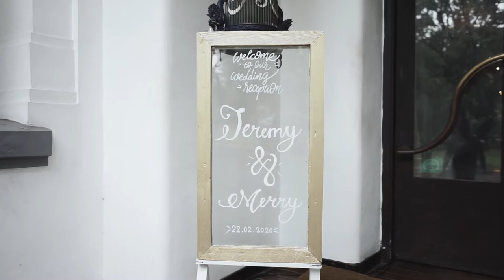MERRY & YEREMIA WEDDING 22.02.2020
@Tugu Kunstkring Paleis, Jakarta Indonesia